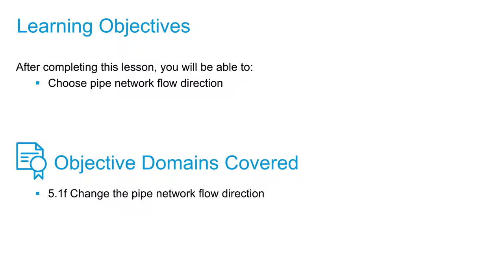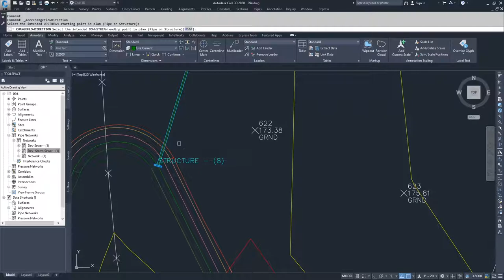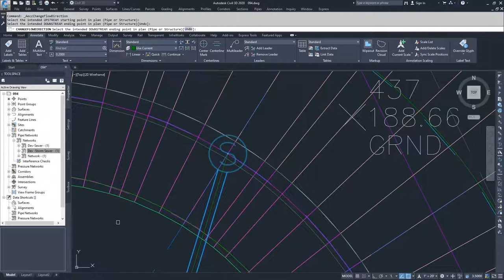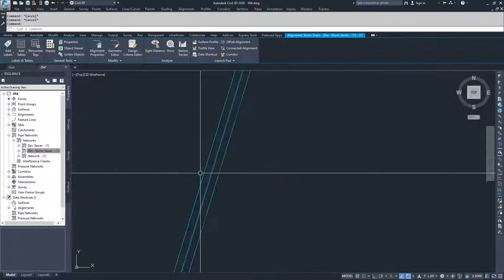Cert Prep for Autodesk Pro Civil3D Infrastructure Design Lesson5: Modify pipe network flow direction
After completing this lesson, you'll be able to:

Choose pipe network flow direction

Objective Domains Covered:
5.1.f Change the pipe network flow direction